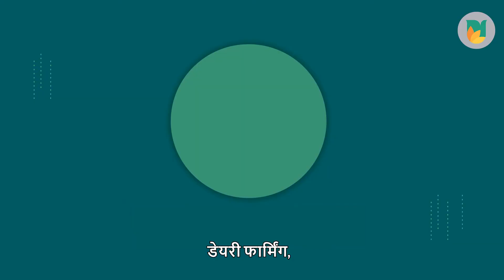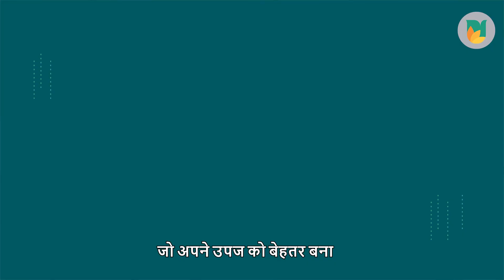Ujjivan Small Finance Bank Loans: Introducing the Kisan Suvidha Loan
Waiting for the monsoon? Usher in prosperity with the Kisan Suvidha Loan from Ujjivan Small Finance Bank. We not only offer financial assistance for dairy farming and sericulture but also help with maintenance. Apply now to avail it!